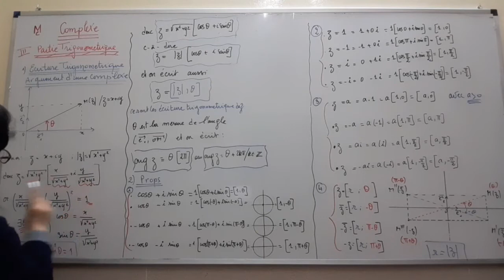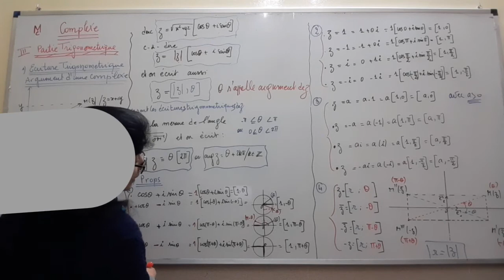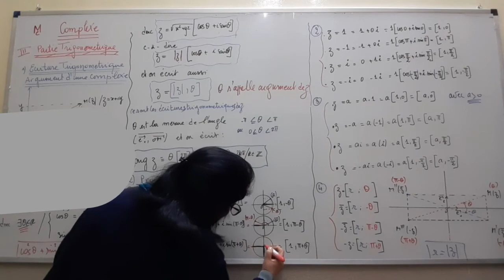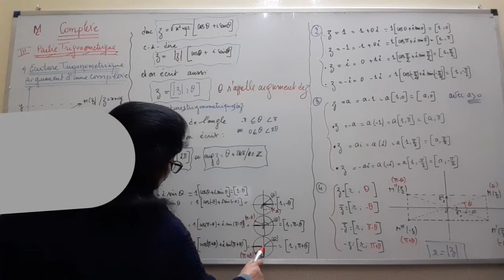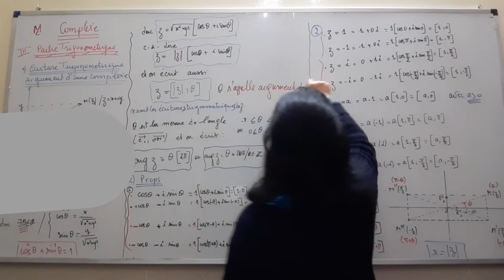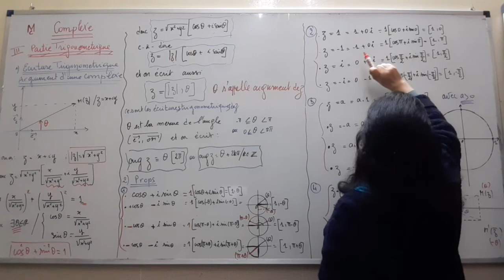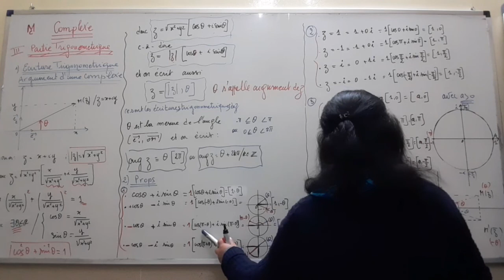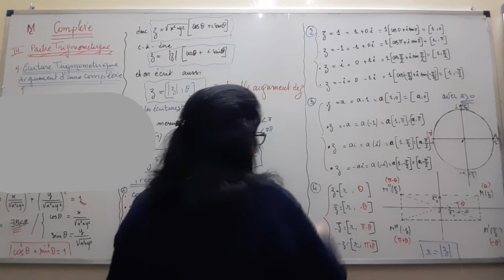V58 PC TH SVT COMPLEXE TRIGONOMETRIE partie 5